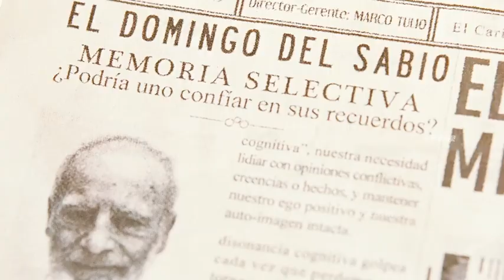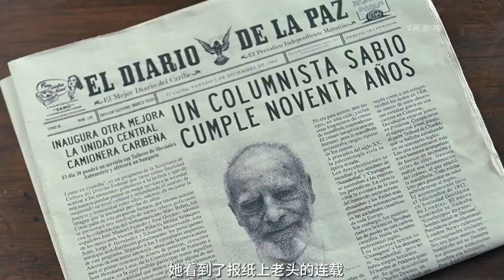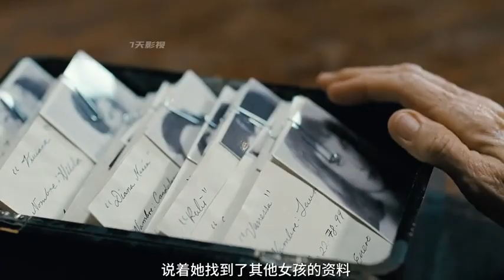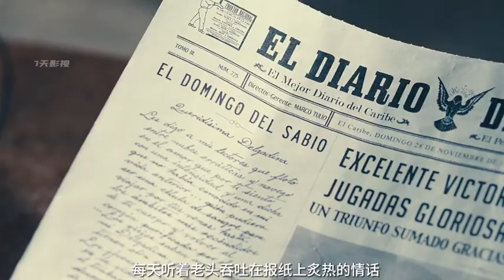全網首發，斯諾貝爾文學獎著作《苦妓追憶錄》90歲老人的愛情 佳片推薦 苦妓追憶錄 墨西哥電影 電影解說 電影 影視。影評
全網首發，斯諾貝爾文學獎著作《苦妓追憶錄》90歲老人的愛情